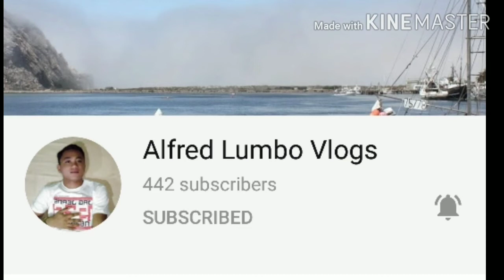Bite. Lick. Eat or Nothing Challenge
eto yung challenge na hindi mo alam kung ma eexcited kaba O kakabahan dahil sa pagkaing nasa harap mo HAHAHA pero super saya naman bukod sa makakapag bonding pa kayu ng mga friends mo ma eenjoy nyo pa ang games, ito talaga yung pinaka worse yung makakain ka ng bawang at sili .